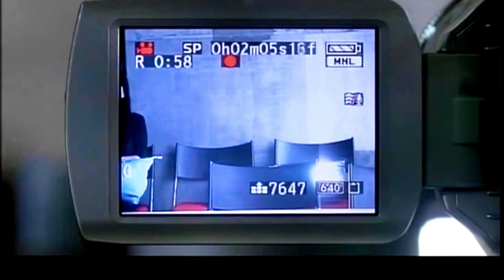丈夫在公司看見多年未見的妻子，才知道自己有個孩子！爸爸我怀了你的儿子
剧名（Drama Name):【爸爸我怀了你的儿子】